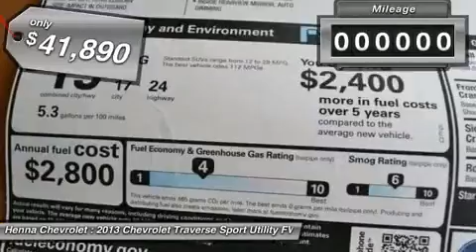2013 CHEVROLET TRAVERSE Austin, TX DJ122669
2013 CHEVROLET TRAVERSE Austin, TX
Stock# DJ122669

Henna Chevrolet
8805 North IH-35

Looking for the right car? Today could be your lucky day. With 25 miles, this Crystal Red Tintcoat, 2013 Chevrolet Traverse equipped with Automatic transmission could be yours. Request more information and set up a test drive right away.